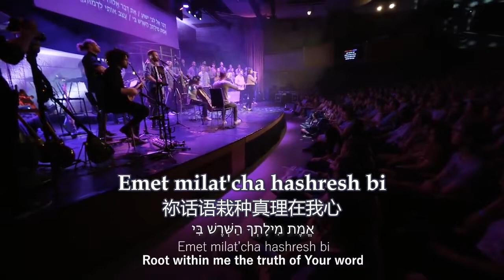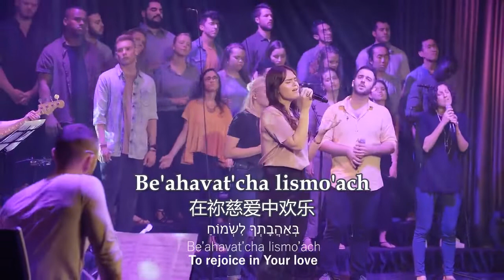Daber El Libi 耶稣对我心说话 Speak To My Heart - Rebekah Wagner (MJAI)